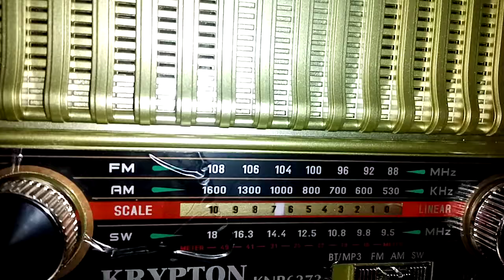Mashaal Paahto Radio Prague Reception In Dir. Presenter Haroon Bacha